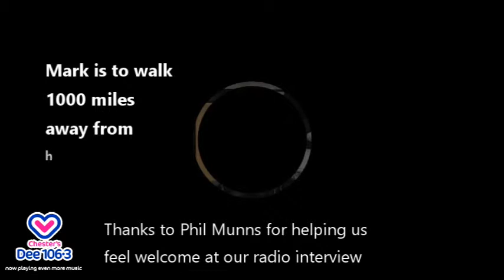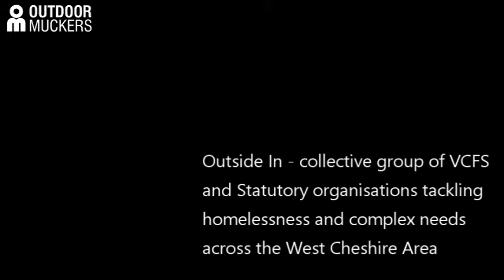Interview on the Radio DEE 106.3 Mark's journey from homelessness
We were quite nervous but we both manged to do quite well on our very first radio interview with DEE 106.3 FM in Chester.

I added the soundtrack into a video just to give it a bit more context and you can see Mark sitting there in the studio looking quite relaxed.

We hope it will reach lots of good people who care about those in our society that are experiencing homelessness and that they will come along to support Mark who can then go on to help the next and the next.

to learn more and to get involved if you can. Many thanks